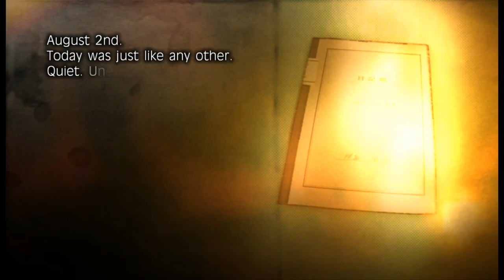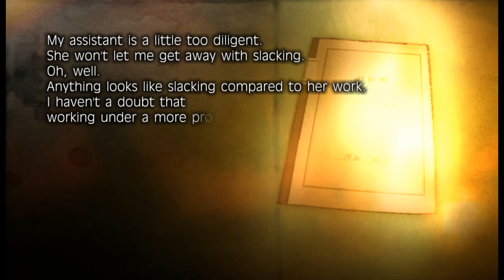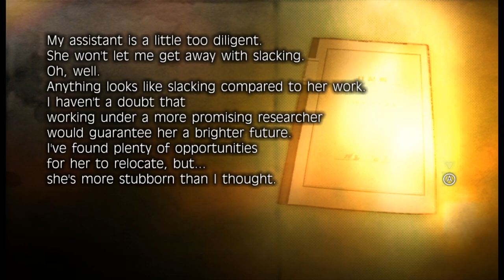Fragile Dreams - 25 - adding this to the list of video games where you cannot touch the blue things.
it's so weird and funny when a game that goes all in on aesthetics and mood has a segment that is very, for all intents and purpose, 'video games'